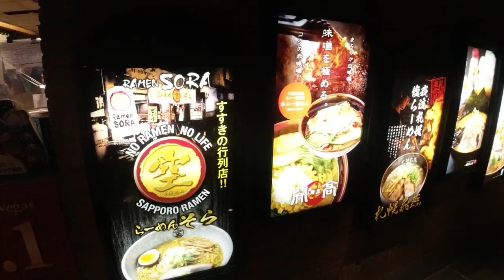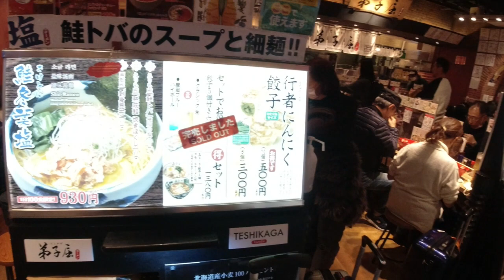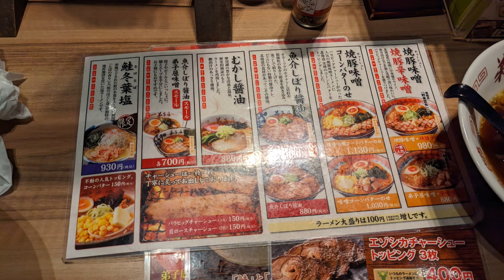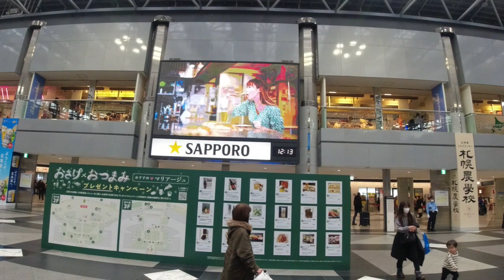新千歳空港、北海道ラーメン道場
北海道ラーメン道場、札幌飛燕、弟子屈ラーメン、ラーメン空、札幌味噌ラーメンけやき、えびそば一弦、旭川ラーメン梅幸軒、雪あかり、函館あじさい、白樺山荘、開高